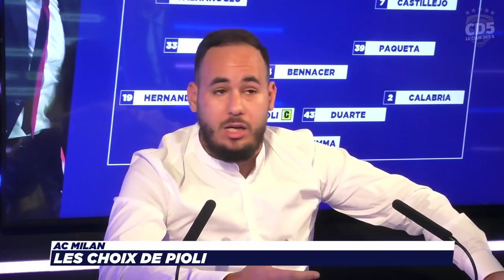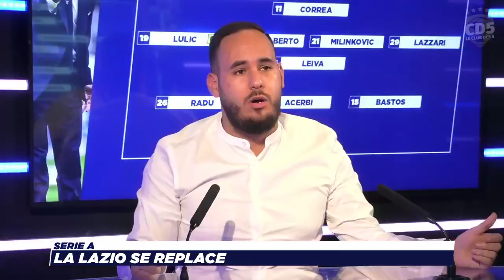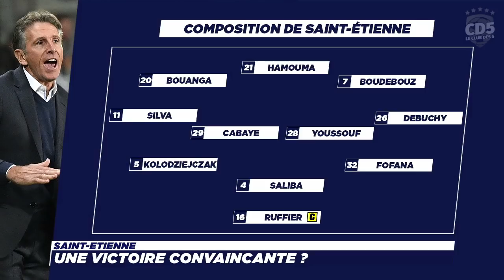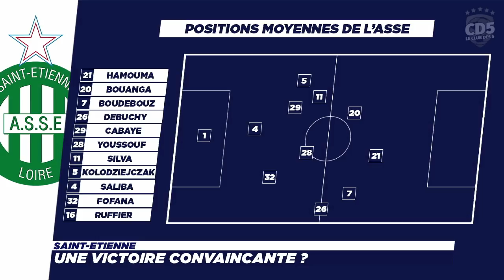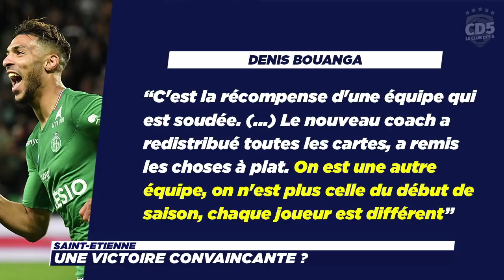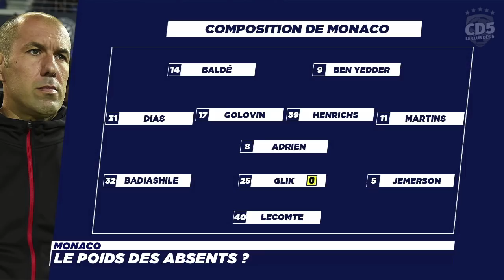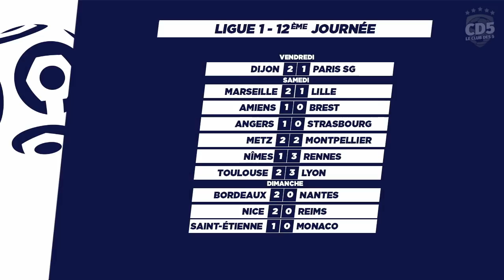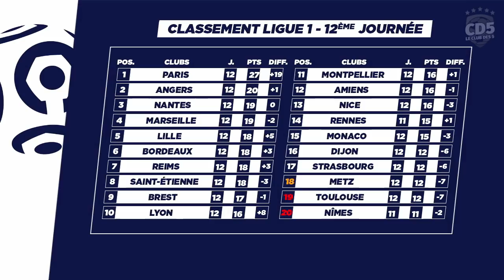AC Milan vs Lazio (1-2) / Saint-Etienne vs Monaco (1-0) - Débriefs / Replay #584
La question du soir :
Immobile peut-il emmener la Lazio en Ligue des champions ?

Le programme du soir pour faciliter votre lecture les Socios :
- Sommaire (7:02)
- Milan 1-2 Lazio : l'AC Milan replonge  (8:35)
- Immobile : le Lewandowski italien (27:35)
- Saint-Etienne 1-0 Monaco : Une victoire convaincante pour les Verts ? (42:56)
- Monaco : le poids des absents ? (1:06:01)

N'hésitez pas à aller visiter notre page U-Tip pour nous faire un don gratuitement en visionnant des publicités